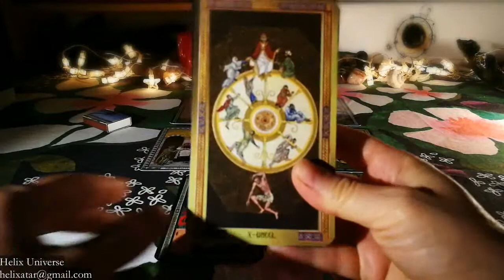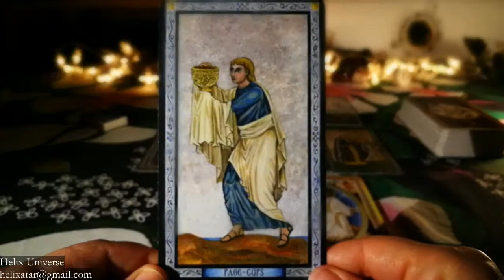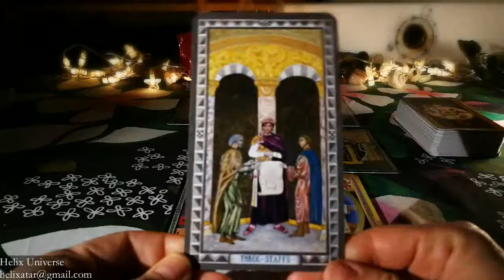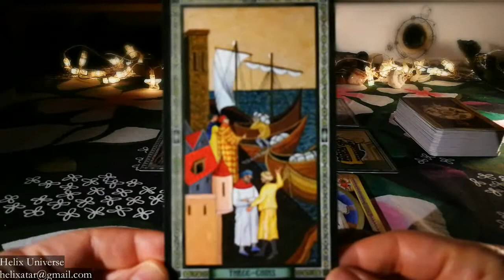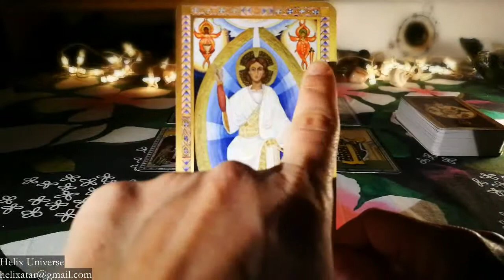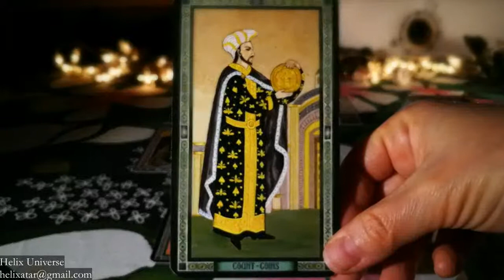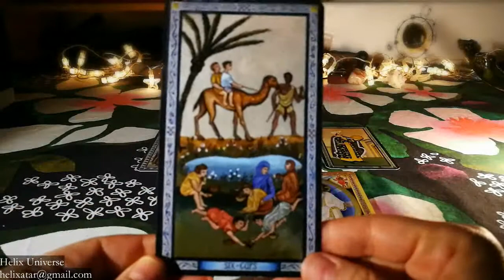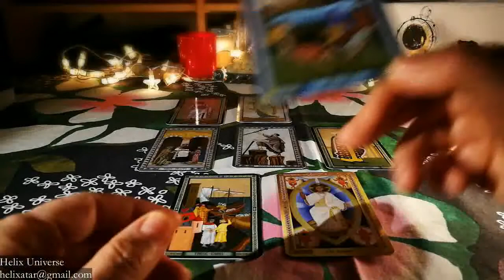Leo January 2018 TAROT READING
Tarot reading for JANUARY 2018.
Check also your sun, moon and rising sign.
Deck:
Byzantine Tarot